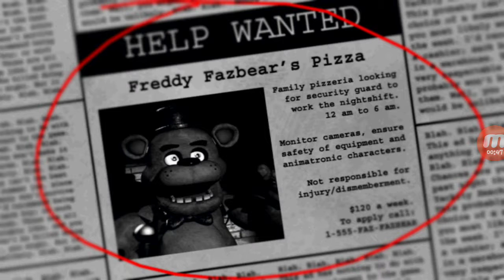Fnaf FINALE TEIL 1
In moment kann ich nicht schneiden aber das.sollte ha kein problem sein